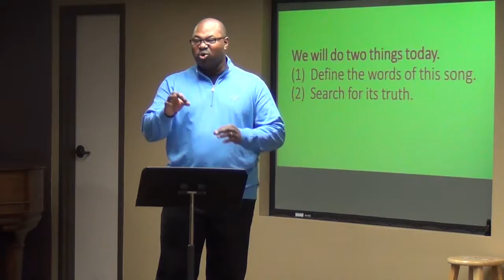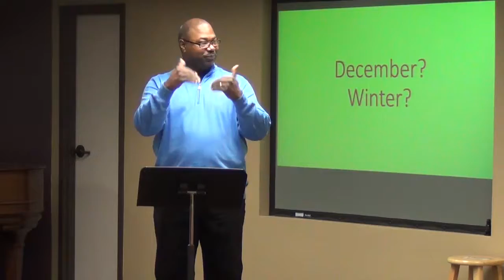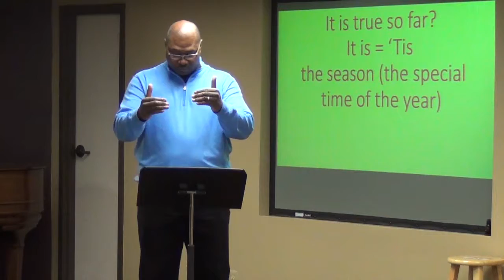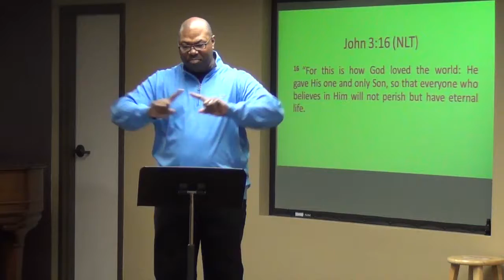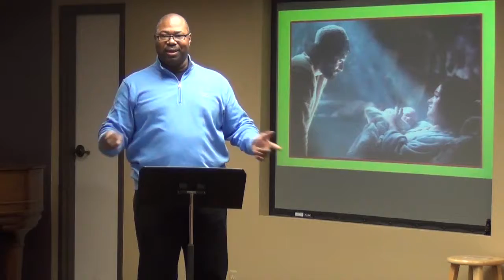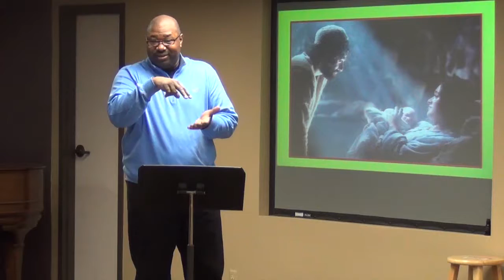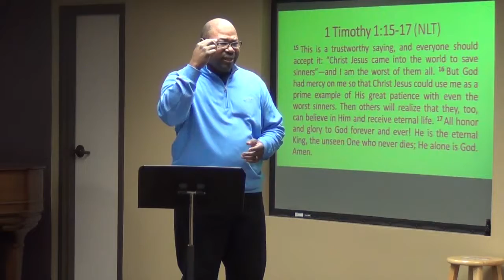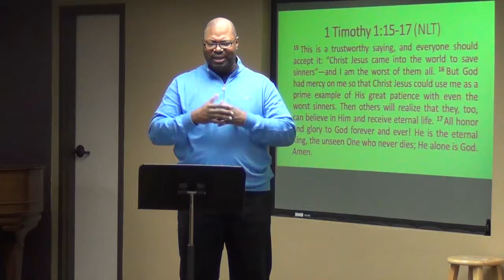OBCDeafChurch 20161204 PastorLTJackson PreparingOurHearts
OBC Deaf Church
Pastor Little Tom Jackson
December 4, 2016
Preparing Our Hearts